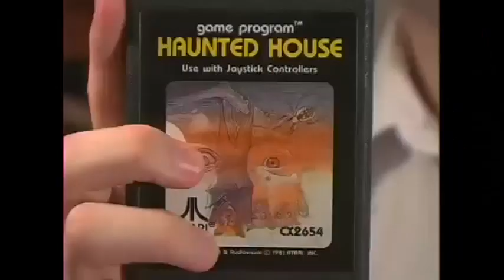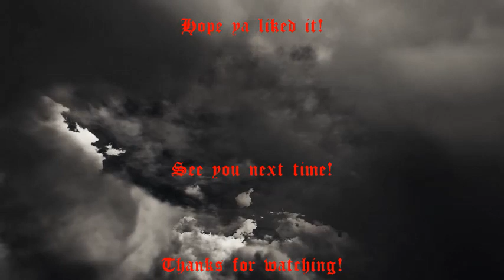RFI Ep. 192: Lasse Pyykkö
Now here's a bunch of great music for your SPOOKY SEASON! Lasse Pyykkö is in a whole bunch of bands, he's a really talented songwriter, and we're gonna cover my four favorites!

I do some podcasts...
This one is pretty famous, and the audio version of RFI is the midroll segment:

This one is up-and-coming, and it also has good jokes:
Also it's got a live stream, usually on Fridays or Saturdays around like 5:30 or 6:00ish MST so come say hi:

It also has a live stream, usually on Fridays or Saturdays around 7:00 or 8:00ish MST: